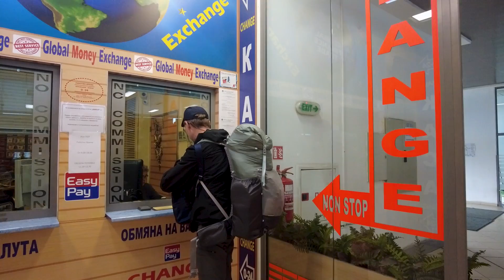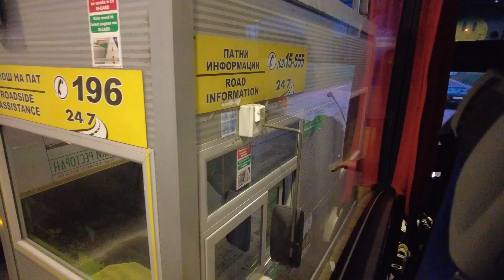BUS from PLOVDIV to SOFIA, Bulgaria to SKOPJE, North Macedonia 🚐 2023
A last minute trip to Plovdiv made for a longer trip to Skopje North Macedonia ( but well worth it to see Plovdiv).  Our bus trip from Plovdiv to Sofia was just over 2 hours, we have a 30 minute wait in Sofia until we hopped on our bus to Skopje, which was a little over 5 hours.  It was a long day, with border crossings and restroom breaks.  *if you are planning on doing this trip, know there are no toilets on the buses.  Restroom is locked .*  Also, as a warning once you arrive in Skopje bus station you will be bombarded by taxi drivers even before you can get off the bus.

🎥 Items used to  vlog:
DJI Pocket 2 Creator Combo
Sandisk SD cards
Goby tripod
Samsung s21
Anker Portable Charger
Anker USB C fast charger
LaCie portable external hard drive

If you have any questions, please reach out in the comments below, we would love to say hi!  See you in our next video.